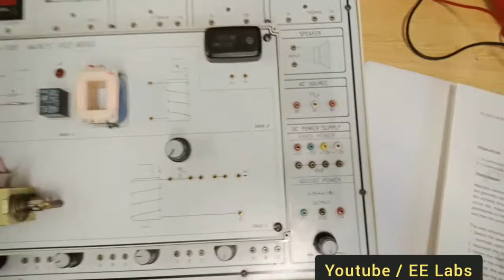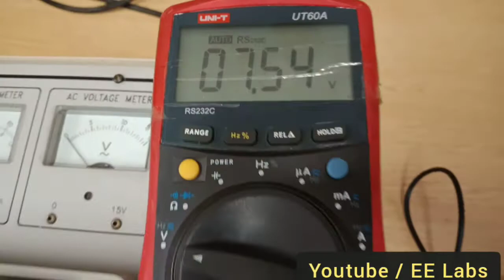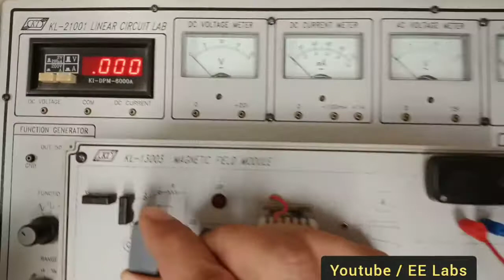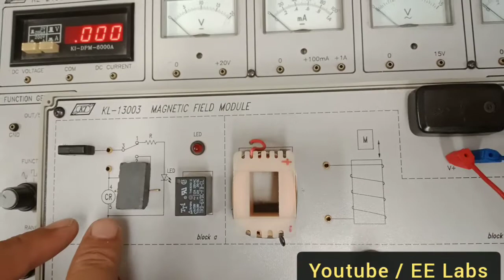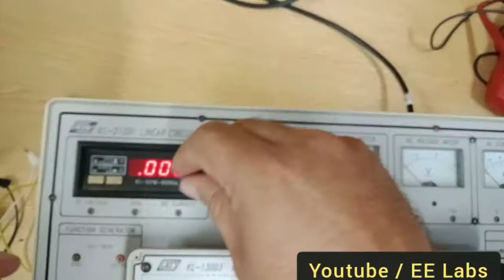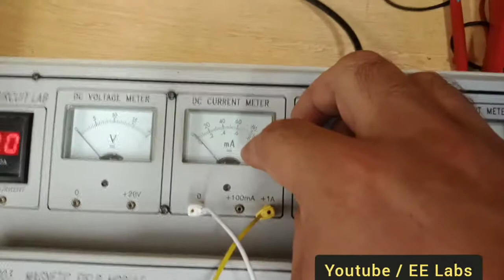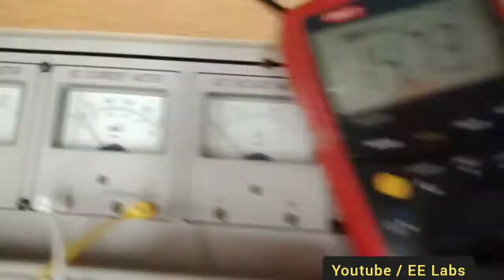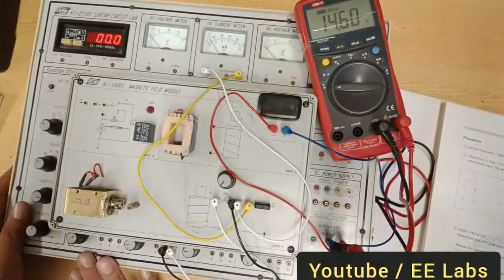Electromagnetic Induction Part 1 | Faraday's Law | PHY 121 Labs | Module KL 13003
Electromagnetic Induction Part 1
Faraday's Law of electromagnetic induction and Len's law using Module KL 13003.
PHY 121.